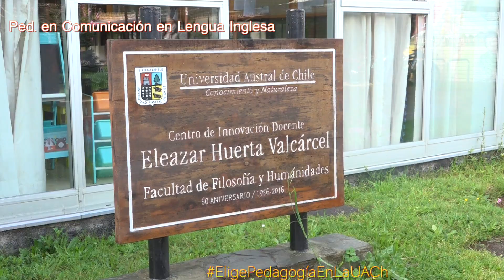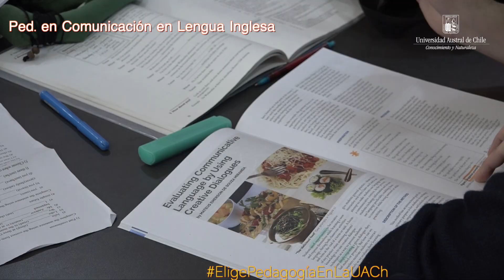Pedagogía en Comunicación en Lengua Inglesa UACh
Les invitamos a conocer la experiencia de los estudiantes de la carrera Pedagogía en Comunicación en Lengua Inglesa en la Universidad Austral de Chile, Francisco Catalán y Paola Gutiérrez, quienes nos contaron por qué eligieron estudiar Pedagogía en la UACh.